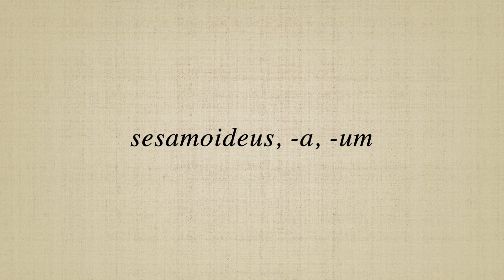sesamoideus, a, um